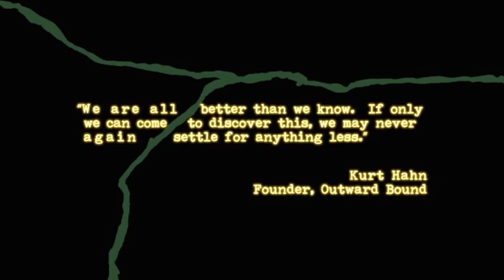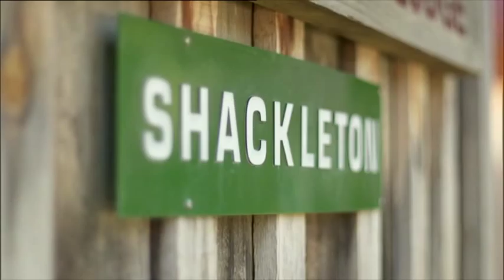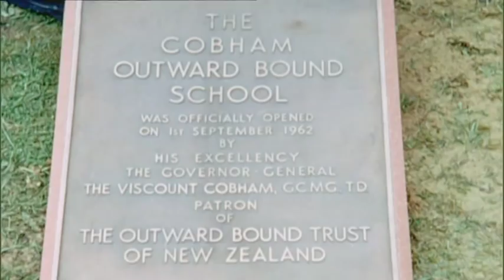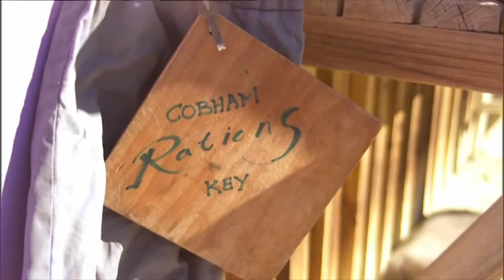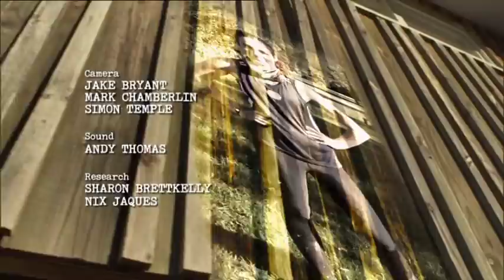Inside Outward Bound, The New Zealand Journey - Full Length Documentary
- Outward Bound is an adventure-based experience located in Anakiwa, Marlborough Sounds. We use the outdoors to push your limits physically and mentally. You will face the elements, and your fears. You will learn how to change direction out at sea, and in your life.